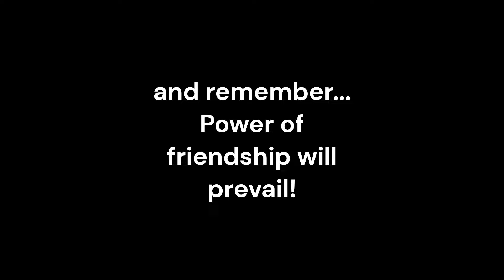[TIBIA] PELORIA WAR: Egyptian plagues - huge calamities: Friendship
TIBIA PELORIA
Read more about tibiablackjack - if you register from below link you will get some extra benefits!!:

TIBIA RULEZ!